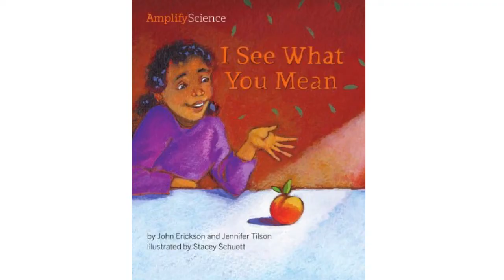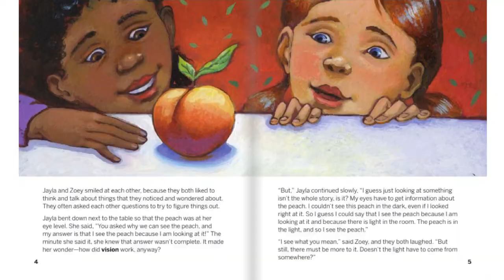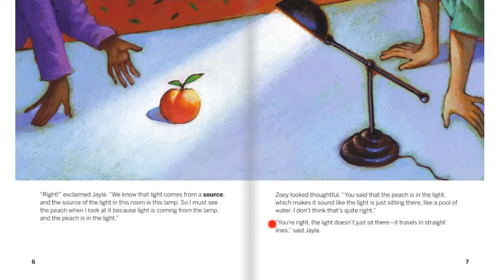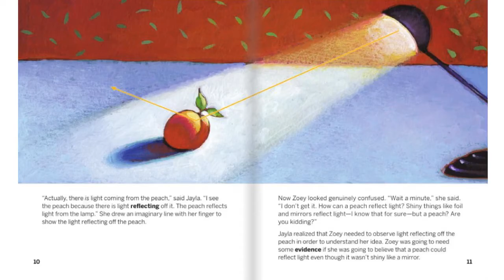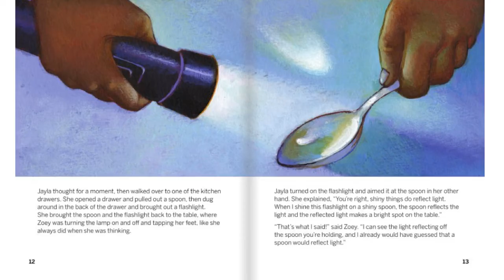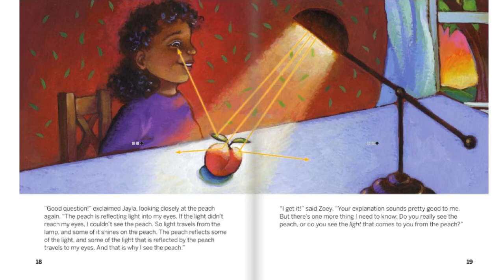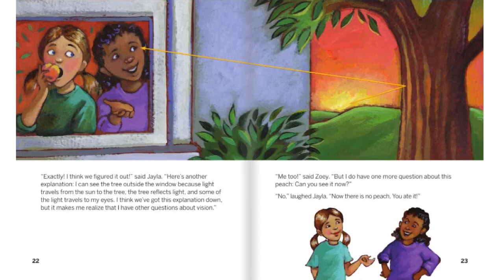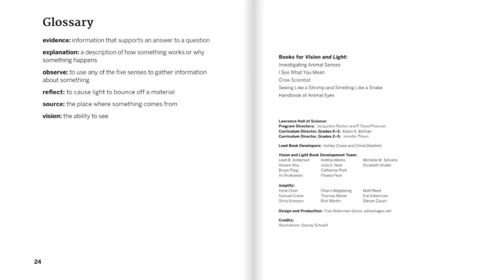I See What You Mean Book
Amplify Science
Unit: Vision and Light - Investigating Animal Eyes